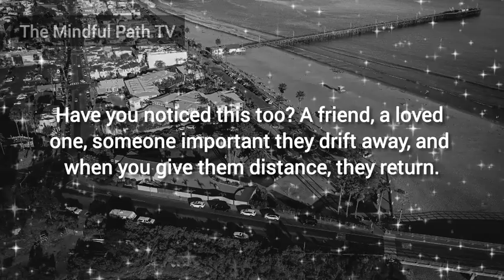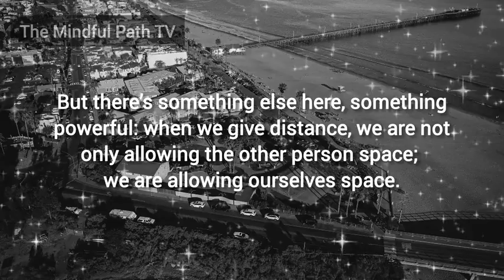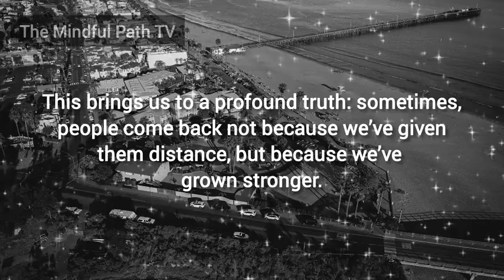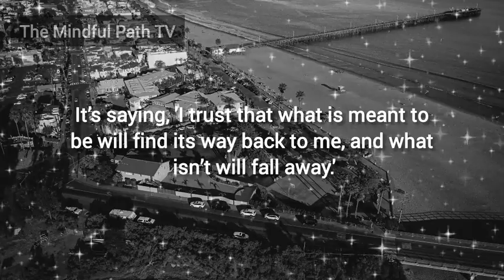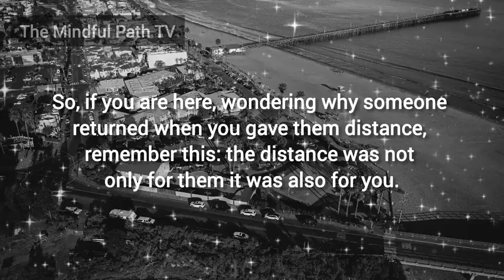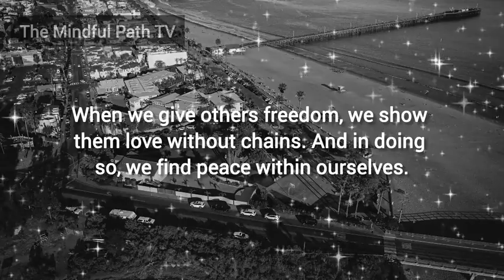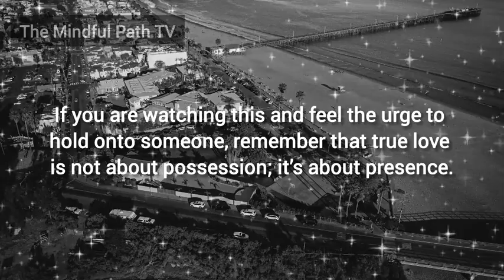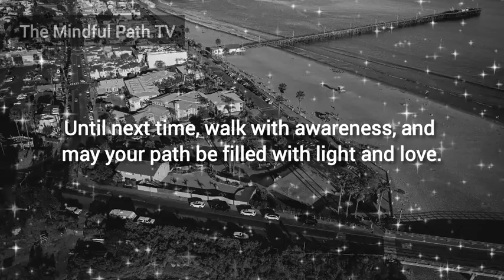Why They Come Back When You Give Them Distance: A Monk’s Perspective on Attraction and Letting Go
Ever noticed how people sometimes come back into our lives only after we've given them distance? Today, I’ll share insights on why this happens and what it can teach us about relationships, attachment, and self-worth. With stories and reflections, we’ll explore the power of letting go and how creating space can transform our connections. Join me for a journey of self-discovery and balance that may reshape how you view attraction and love.

Share your experiences in the comments: have you noticed someone returning after giving them space? 🙏